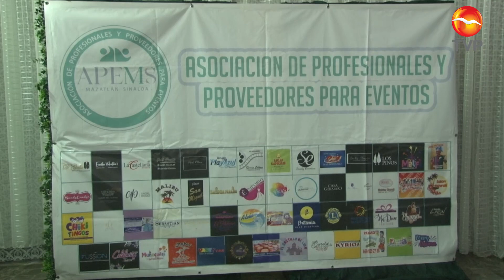Denuncian amenazas propietarios de salones de eventos en Mazatlán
Presentan denuncia de hechos ante la oficina de la Síndico Procuradora, al no llegar a acuerdos para reapertura de sus negocios en el sector de organización de fiestas, eventos y entretenimiento